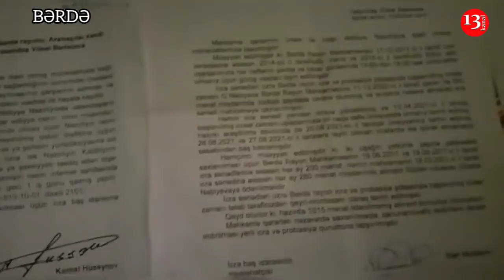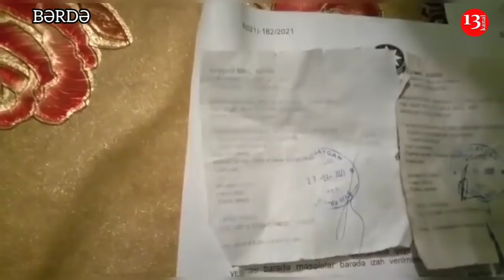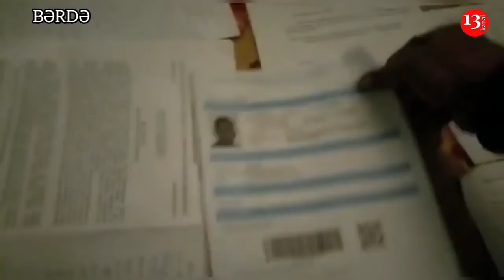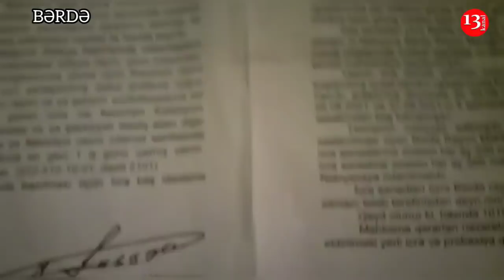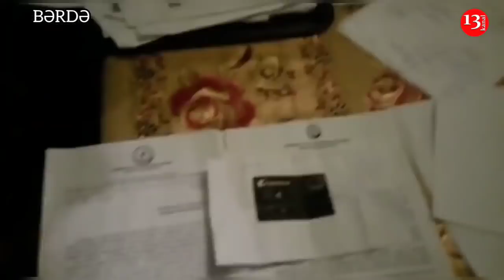"Mən vicdansız ATA DEYİLƏM, BU Rüşvətxorluğa SON QOYUN, MƏQSƏDİNİZ NƏDİR?"-Bərdədən ETİRAZ